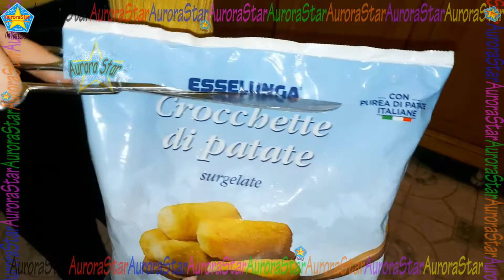Cottura perfetta delle crocchette di patate surgelate al forno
Vi mostro come cuocere le crocchette di patate al forno! Queste sono le crocchette di patate surgelate dell'esselunga e vanno infornate in forno e a metà cottura le crocchette vanno girate.
Le crocchette di patate surgelate per cucinarle vanno infornate ancora surgelate. Le crocchette si possono fare al forno tuttavia si impiega molto più tempo in cottura rispetto a cucinarle in altri modi.